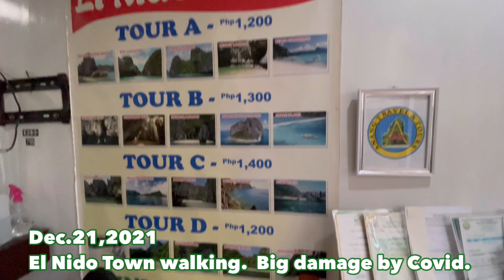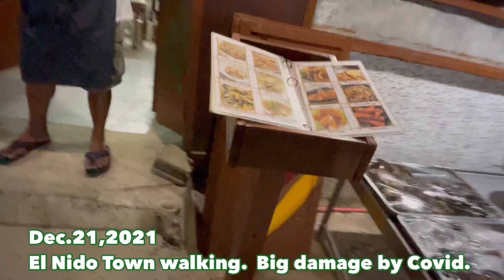2021年12月21日🇵🇭El Nido Town situation now. エルニドタウンの現状。フィリピン最後の秘境🇵🇭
こちらのエルニドは、台風被害としては、プエルトプリンセサからの陸路で8つの橋が壊れてるので物資関係が届かないと聞きましたが、皆さんの生活に影響でるレベルでは無さそうです。それよりもプリンセサ経由で来るはずだった観光客さんが来れなくなり、キャンセルが相次いでると聞きました。
クリスマス休暇　年末年始休暇では観光業にダメージですが、笑って返事を返されました。元気はあります。

動画のようにコロナでホテルやレストラン　ダイビングショップ　お土産屋は、大ダメージ受けてます。

欧米人が多かったこの街も、わずかな観光客だけでした。
でもこちらに住んでる皆さんは活気がありました。これから観光業回復に向かうと信じております。

カルボの南国Youtube仲間です。

①シンガーソングライター。コロナが生んだ奇跡。

②高知が生んだフィリピンNo.1の名女優。ホテル経営。ダイブショップ経営。

③ダイビングインストラクター。犬猫大好き。
ボラカイ移住、プエルトガレラ移住経験者。

④夕陽よりもバクラ(笑) おくりびと。

⑤根っから明るいTito & パンパンガの奥さん。

⑥元プレミアKeikoナンバー1
Ms.A channel

⑦元ハナタバの女の子
Rhaya Tots